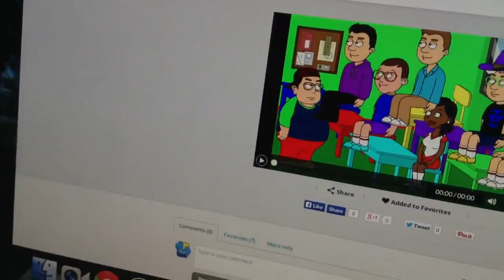Trent Gets in Dead Meat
This is the Return of One of My Old GoAnimate Videos.